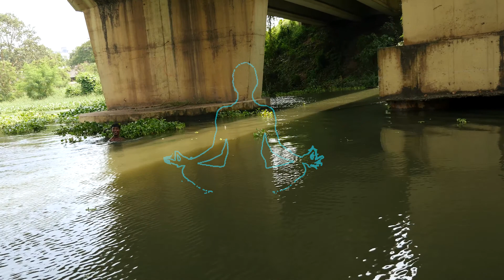Good morning deep Music-Enchanting Meditation Positive Tone-Calm Yoga Music/Best Relaxing Music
Enchanting Meditation Positive Tone-
Calm Yoga Music//
Good morning deep Music
Best Relaxing Music
positive energy music
Natural Healing Music